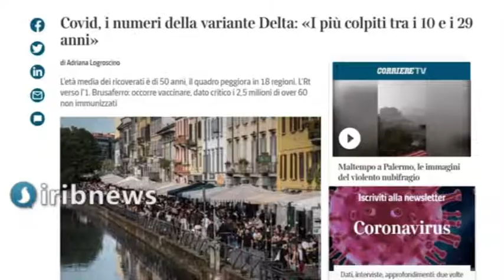هشدار ایتالیا درباره سرعت شیوع دلتا در میان نوجوانان و جوانان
در پی افزایش شیب کرونای دلتا در ایتالیا، مقامات بهداشتی این کشور در خصوص سرعت شیوع آن در میان نوجوانان و جوانان هشدار دادند.